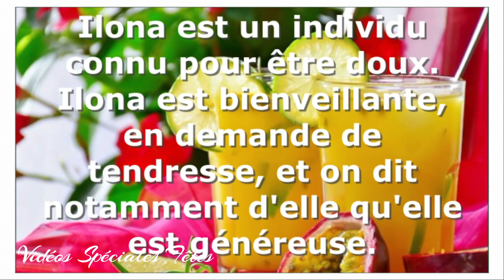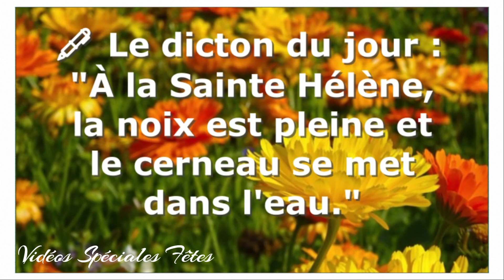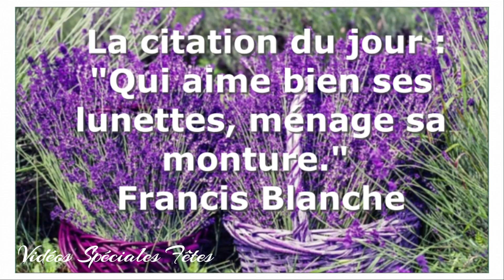Bonne Fête Hélène - Ilona